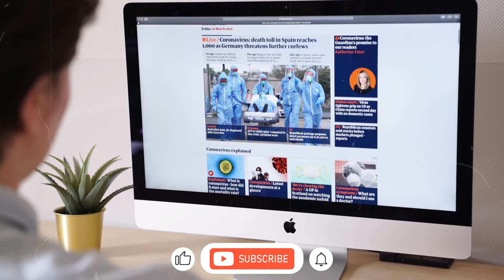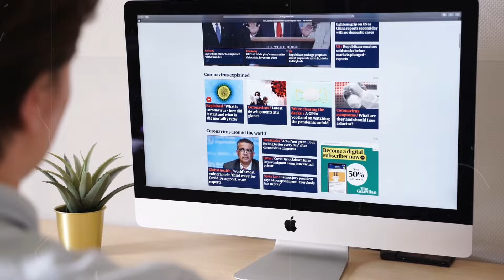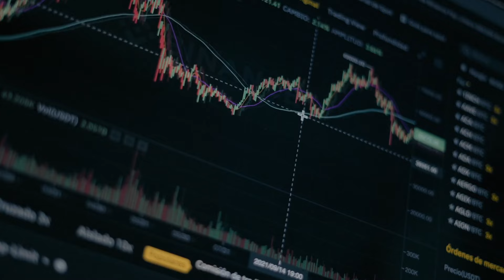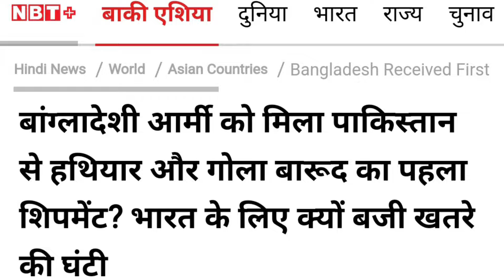भारत ने उड़ाए अमेरिका के होश कर दिया लॉन्च? || DRDO's Successful Test Signals a New Frontier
About This Video : India successfully tested a hypersonic missile on November 16, 2024, marking a historic achievement in defense technology. Capable of reaching speeds over five times the speed of sound, the missile enhances India's military capabilities and strengthens its global position. This achievement highlights India's growing self-reliance and technological prowess.

दुनिया की सबसे तेज मिसाइल किस देश के पास है?| Fastest missile in the world |Hypersonic missile speed

नहीं लेंगे जापान की बुलेट ट्रेन | India Explore Alternative Bullet Train in Europe | India Japan

नहीं चाहिए जापान की बुलेट ट्रेन | Rail Minister Reveal Shocking Truth on Bullet Train | India Japan